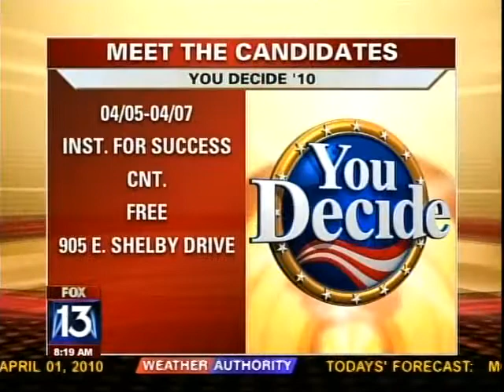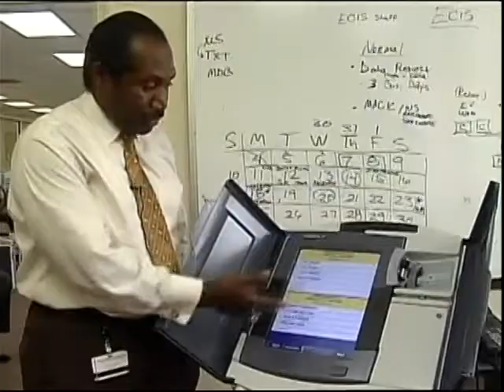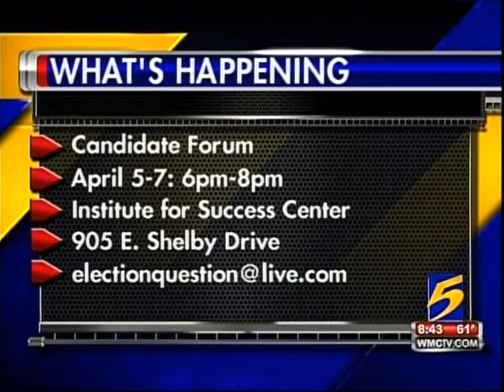Meet the Candidates forum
In an effort to raise community awareness to the importance of voting and knowing which candidates to vote for, Yvonne D. Nelson and Ike Griffith team up with Pastor Orlester Johnson (not pictured) of Greater Faith Tabernacle Ministries to host a three-day forum featuring candidates on the May 4 ballot. The event is being held from 6-8 p.m. nightly April 5, 6, & 7, 2010 at the Institute for Success Center, 905 E. Shelby Dr at Fairfield Rd (two blocks west of Elvis Presley, South of Shelby Dr).